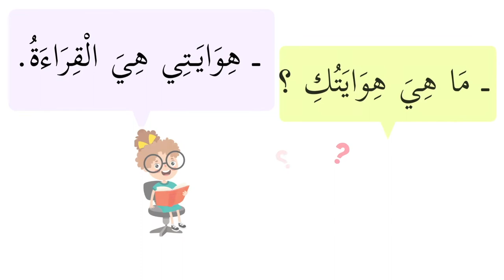Mes loisirs هواياتي مع كليم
Apprendre les loisirs en arabe avec traduction en français et en anglais